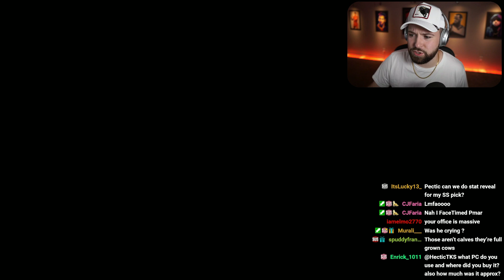"5 shapeshifters in one single pack"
Clips from HecticTKS in around 60 seconds!

FUT FIFA UltimateTeam ​ HecticTKS FIFA22 Fifa clips. FIFA. Football. Soccer. @HecticTKS